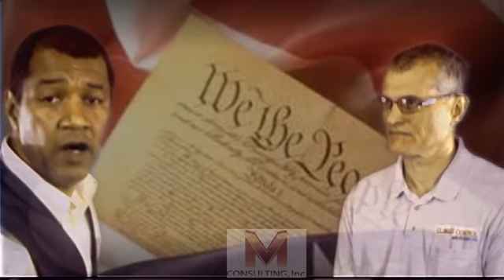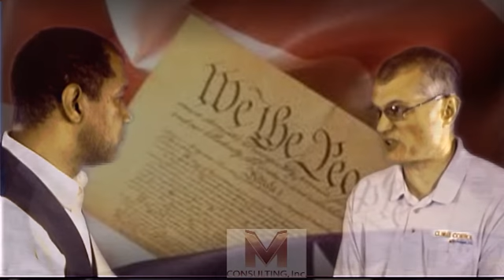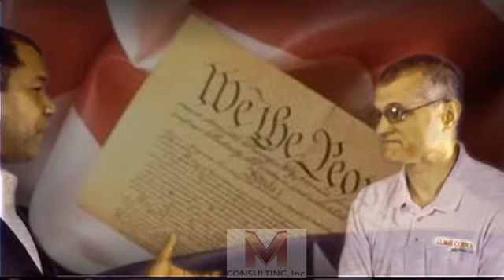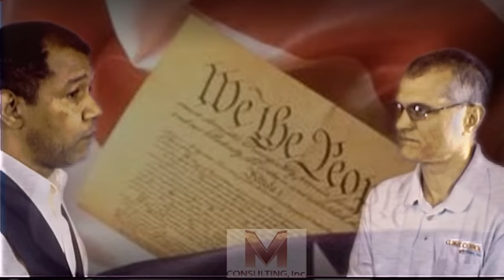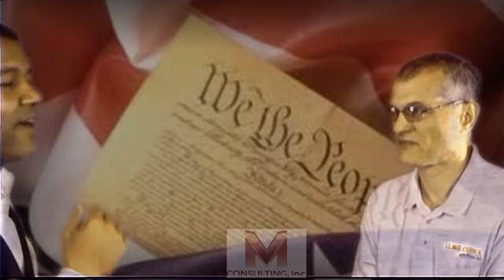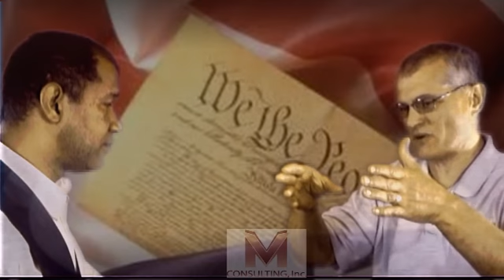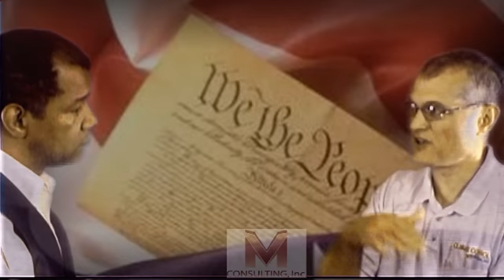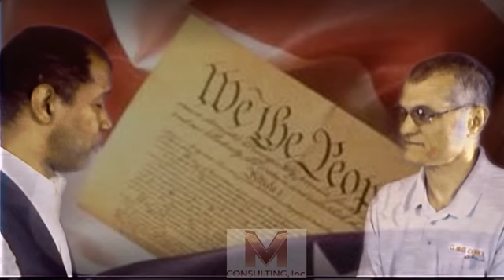NY 52nd State Senate candidate Libertarian Rich Purtell interview w/ Michael Vasquez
Libertarian Rich Purtell took the opportunity to visit with M V Consulting, Inc to do an interview with Michael Vasquez. The discussion covered why Mr. Purtell is seeking to run, what he hopes to accomplish, and why voters should select him as their choice.

** We apologize that the video is off a bit, bad lighting affected the video quality in studio. **

Please check out Binghamton Political Buzz at Examiner.com and our NO Soundbites Allowed podcast for more local, State, and Federal 2016 election news and interviews.